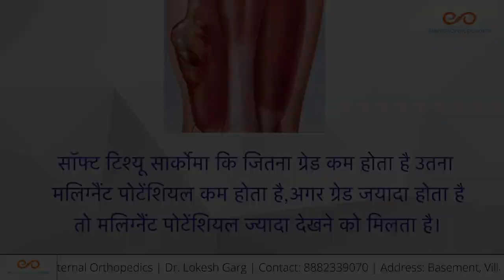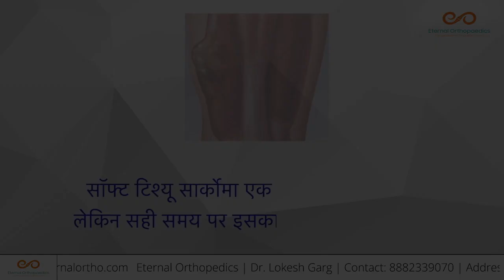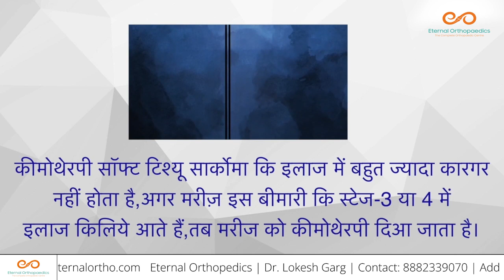What Is Soft Tissue Sarcoma?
Have questions or specific topics you'd like our doctors to cover in future episodes?

Dr. Lokesh Garg